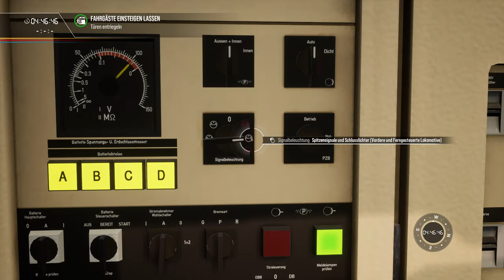Im FLIXTRAIN | BR 182 Taurus | Köln-Aachen Szenario | TRAIN SIM WORLD 2 #86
Die Neuauflage vom FLX 30 - Szenario. Endlich wieder spielbar!